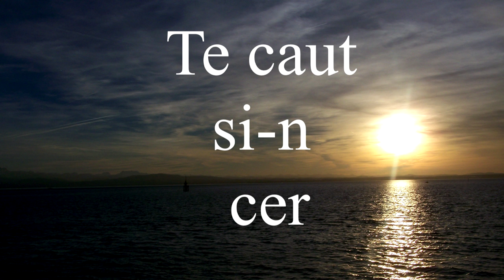Alexander Kovacs & Adi Vaduva - Te Caut si-n cer (Remix)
Compozitie Alexander Kovacs cu un text minunat scris de Adi Vaduva.
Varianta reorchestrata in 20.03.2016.